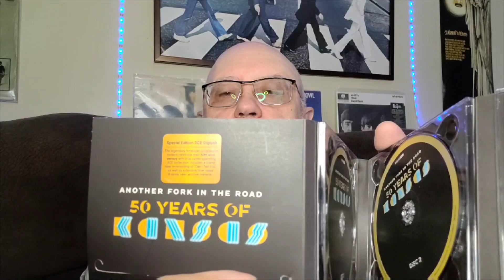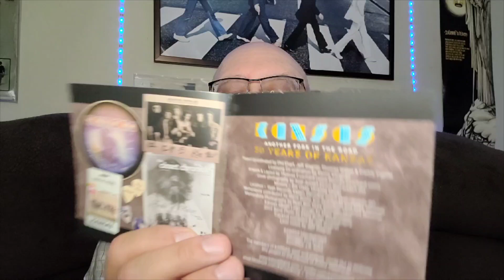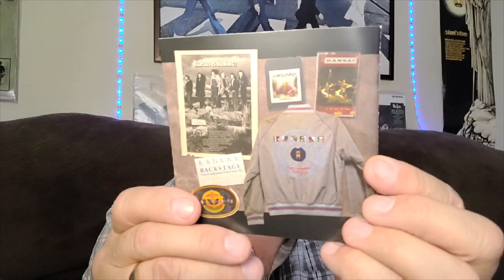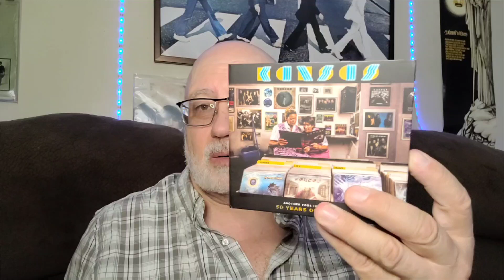Vinyl Community Kansas Another Fork In The Road 50 Years of Kansas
Amazing 3 cd set that includes selected tracks from all of Kansas's studio albums